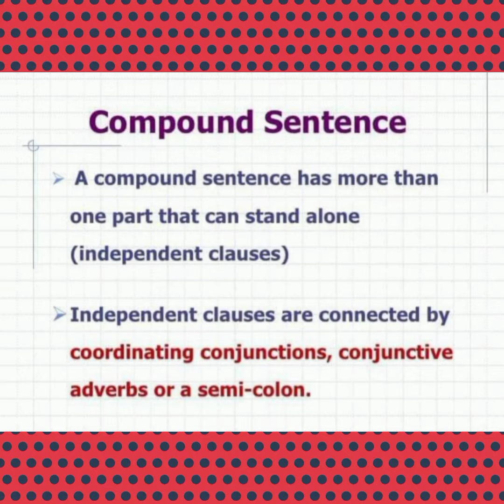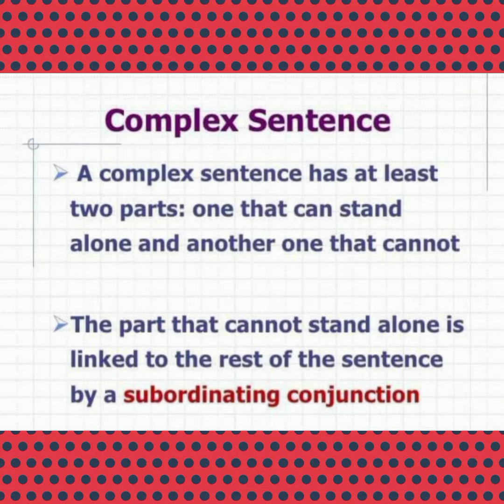Sentence Structure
To understand appropriate sentence structure is to understand the grammatical building blocks of the English language. By having a strong grip on the structures of your sentences, you will be a more versatile writer.